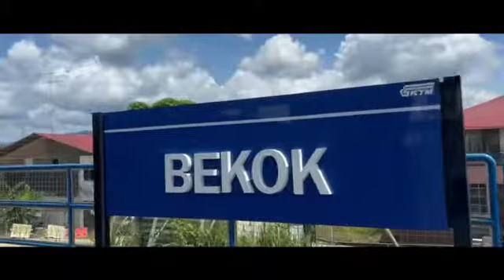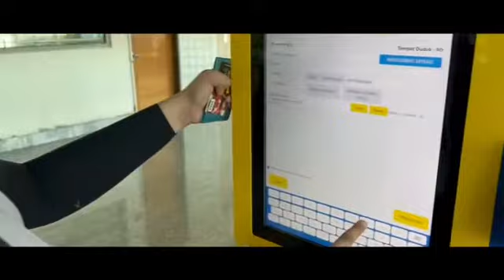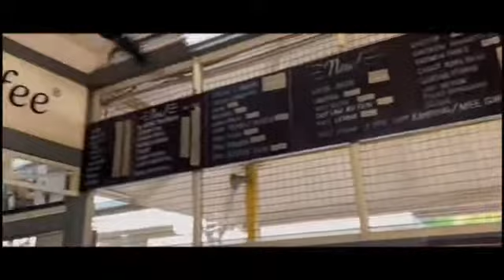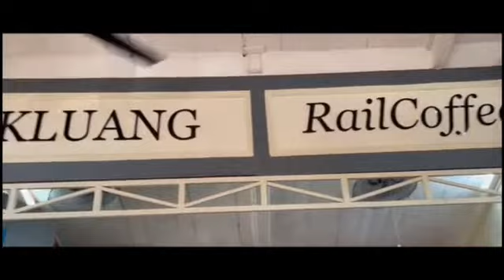Train to Gemas | Day Trip ke Kluang, naik train ke Gemas 😉